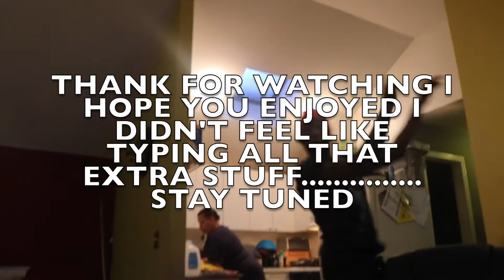Storytim3 with Daytim3 episode 4